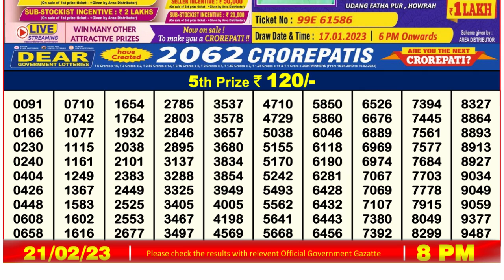🔴Dear Lottery Sambad Live 8pm today 21.02.23 Nagaland State Lottery Result